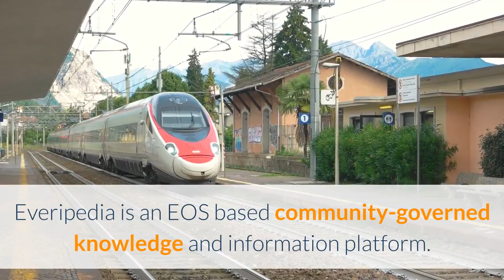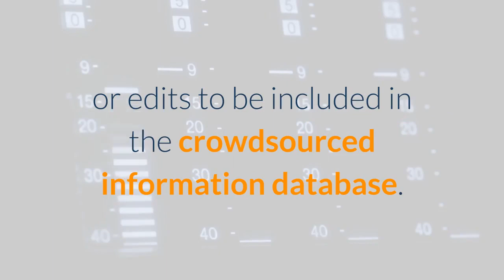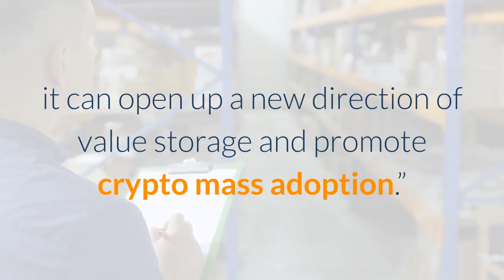OKEx Lists TMTG and IQ Tokens Spot Trading to Be Available for Both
The number of tokens supported by the leading crypto exchange and trading platform, OKEx continues to grow. In a latest addition, the platform has announced support for two new coins — The Midas Touch Gold (TMTG) and Everipedia (IQ). These new listing follows the recent introduction of THETA/USD and THETA/USDT perpetual swap trading pairs on the OKEx platform. Following the listing, the two tokens will also be available for spot trading. The IQ/USDT and IQ/BTC spot trading went live at 11:00 (UTC) on June 18 while the TMTG/USDT and TMTG/BTC market is set to open at 07:00 (UTC) on June 24, 2020. Everipedia is an EOS based community-governed knowledge and information platform. Sharing some similarities with Wikipedia, Everipedia provides everyone with a platform on which they can share what they know about anything, as long as the content is neutral and properly referenced. The blockchain infrastructure underneath it utilizes a 3-module system that includes token, governance, and article submission modules. The governance module is necessary to make any changes to the Everipedia community following approval from the IQ token holders. Meanwhile, the token module manages any changes to the token balances in different addresses whereas, the article module helps propose changes or edits to be included in the crowdsourced information database. On the other hand, TMTG is the ecosystem token of Digital Gold Exchange (DGE) which acts as a bridge between traditional assets and cryptocurrency. The exclusive agreement between DGE and Korea Gold Exchange 3M allows TMTG holders to buy digital gold tokens that can be redeemed for physical gold on South Korea’s largest gold trading company. Explaining how TMTG differentiates from other tokens, CEO of OKEx Jay Hao said, “Different from some companies that have issued cryptocurrencies without actually considering use cases, TMTG could bring true value to users. Besides, we are pleased to witness the combination of cryptocurrency and traditional safe-haven assets, which is an exciting development direction.” He further added, “We have great hopes for TMGT, it can open up a new direction of value storage and promote crypto mass adoption.”The inclusion of TMTG and IQ is great news for the concerned projects as it will also contribute towards their reputation. All assets that are listed on the platform must first undergo a stringent review process set up by OKEx, and any token that manages to pass these tests and gets listed can proudly wear a badge of honor.